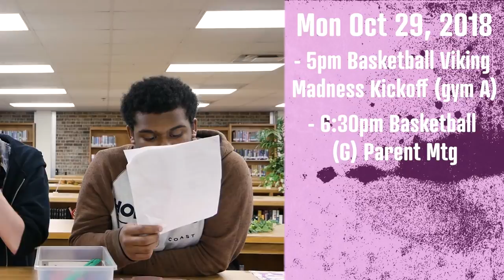Hoco '18 Highlights - Berserker Rivals: Episode 8 [PINK]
Link for Memorial shirt for Jessica Brown and Faith Whittaker -

Link for White Out Shirt for November 8th against Arlington HS-